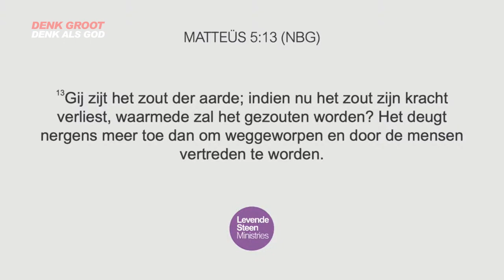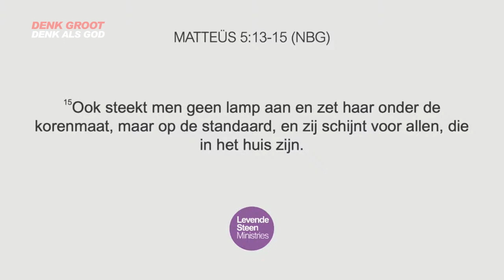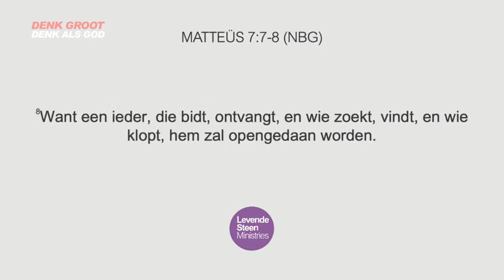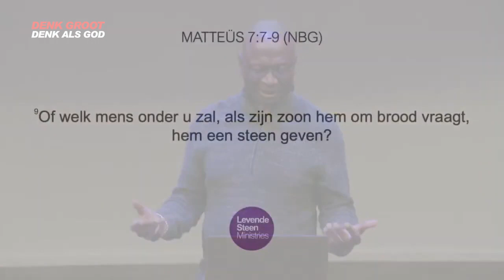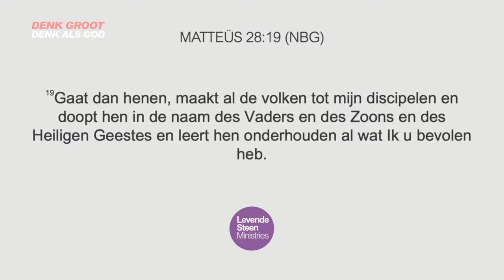Denk groot denk als God - Woensdag 20 oktober 2021 (preek only)